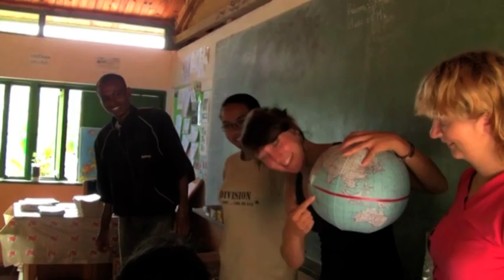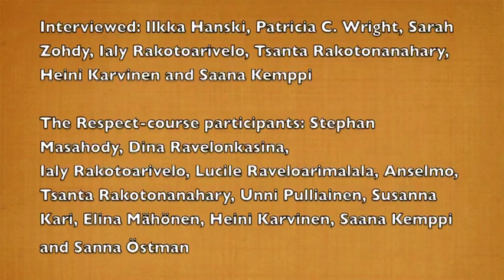RESPECT field course in Madagascar's jungles - Student videos | University of Helsinki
The video clip shows students from the Faculty of Biological and Environmental Sciences and students from Madagascar participating in the RESPECT field course in autumn 2009.

The clip features footage of Madagascar's jungles and its wildlife, as well as the students interacting with local school children, talking about nature and nature conservation.

Six students from Finland and six students from Madagascar participated in the course coordinated by researcher Mar Cabeza and planner Jukka T. Lehtonen.

Video: Sanna Östman
Audio: Kimmo Vänttinen